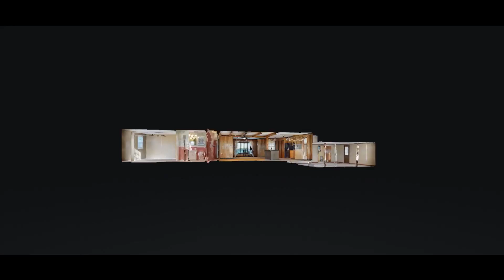122 Maple Dr Hendersonville TN 37075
122 Maple Dr Hendersonville TN 37075 | Michael Harrison

Michael Harrison

GOING ABOVE AND BEYOND…EVERY TIME!
18+ Years in the Real Estate Industry makes you somewhat of a Real Estate professional! Combine that knowledge and a genuine love for people…You’ve got me – Michael Harrison – “Your Realtor for Life!”
I am a realtor that will invest time and energy in helping you find just the right home to “hang your hat” and I am that realtor that will work every avenue to get your home “Sold!”
Over the past few years, I have been fortunate to be associated with the wonderful folks at RE/MAX Elite. Carrie Zeier, owner and CEO of RE/MAX Elite, and her team of experts are constantly teaching and training which in turn keeps me at the top of my industry. I am all about providing my clients with the latest real estate knowledge coupled with excellent service. It’s not about a one-time transaction. To me…it’s about building a “lifetime” relationship.
Specializing in both buying and selling of residential properties throughout Sumner County and the Nashville area, I am proud to be part of RE/MAX Elite team, Sumner County’s #1 real estate agency. Due to this wonderful company and my perseverance to be the best realtor I can be, I am proud to be the recipient of numerous awards and honors. Through the years, I have had the privilege of receiving such awards as the RE/MAX Top Producer , RE/MAX Platinum Club, SAR – Sumner County Association of Realtors – Silver, Gold, & Platinum Awards of Excellence and the RE/MAX Hall of Fame Award. Closing out my best year ever, I have the distinct honor of adding the 2017 RE/MAX Chairman’s Club, 2017 RE/MAX Top Producer Club Awards, and 2017 RE/MAX Kentucky & Tennessee Region Top 10 Excellence Awards, and the SAR Platinum Award of Excellence.
All of this is possible because of clients like yourself. Clients that I personally develop and nurture a relationship with…It’s more than a client thing…it’s a friendship thing!
Always supportive and assisting me along my journey is my loving wife, Holly, and our wonderful children, Elizabeth Grace and John Royce. These three beautiful people are the reason that I strive to be the best I can be – not only as your realtor, but as the man my late-parents raised, the husband my wife loves, and the father my children can always depend on. I am forever thankful for those that enrich my life on a daily basis. But, more importantly, I am thankful for the path my Heavenly Father has laid before me and for always being by my side.
I am ready to be your “Realtor for Life!”

122 Maple Dr Hendersonville TN 37075 | Michael Harrison

Virtual Realty
Virtual Realty Nashville TN
3d Room Scanning
3d Room Scanning Nashville TN

122 Maple Dr Hendersonville TN 37075 | Michael Harrison